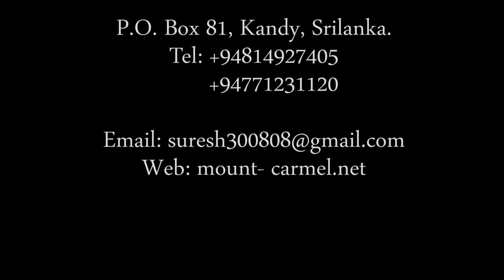Song of Solomon (English) - Part 18